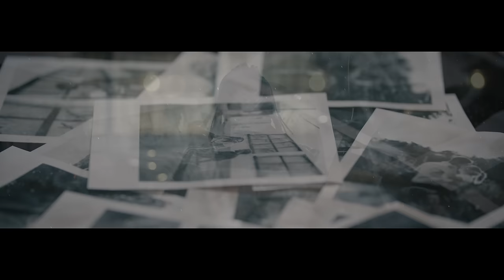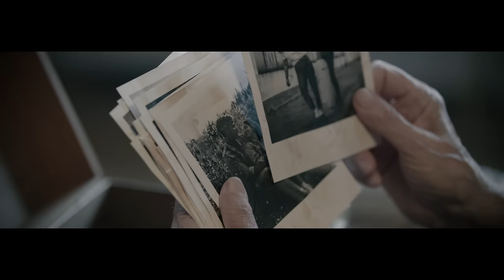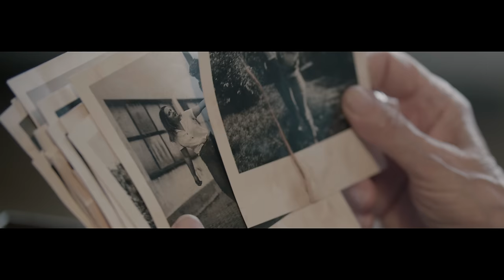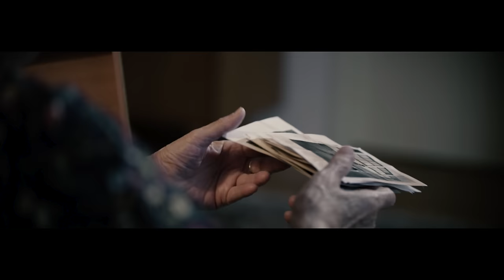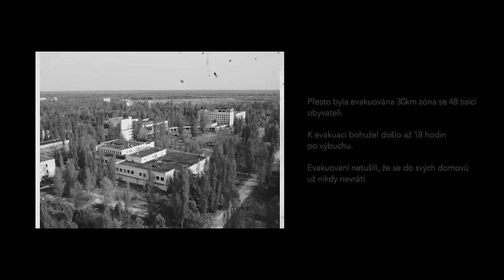Dymytry - CHERNOBYL (Official Video)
Hudba/Music: Jiří “Dymo" Urban
Text/Lyrics: Jan "PROTHEUS" Macků

Produced by Hans Koch and Kristian "Kohle" Kohlmannslehner
Mixed by Kristian "Kohle" Kohlmannslehner at Kohlekeller Studios (DE)
Mastered by Tom Porcell (DE)

Vydavatelství: Dymytry Music

Režie: Martin Vaněk
Námět: Jiří “Dymo" Urban / Martin Vaněk
Kamera: Martin Vaněk
Střih: Martin Vaněk
Colorgrading: Martin Vaněk
2. kamera: Vojta Paleček
Runner: Radek Doskočil
Runner: Zdeněk Strmiska
Make - up: Eliška Hrnčířová

Děkujeme všem, kdo na klipu spolupracovali a pomohli tak skvělému výsledku!
V hlavních rolích Lilian Malkina, Lukáš Oleják (hasič), Miroslav Hořínek, Lilian Malkina zamlada na fotografiích: Tereza Sováková

Komentátorka v titulcích: Milada Urbanová

Velké poděkování patří režiséru Martinovi Vaňkovi a dále pak SDH Klepačov, Z-Group a.s., FERROMET a.s.

Chernobyl
(Dymo/Protheus)

Budoucnost žádnou
pro nás už není šance
když světu vládnou
tupost a arogance
píšeme závěť
pro příští generace
pro ty co přijdou
odkaz je radiace

smrt stále blíž každou vteřinou
kulek roj nevidíš ani jedinou
dál tu bude číhat tisíc let
(ty vědět chceš)
kdo zaplatí za tu lež za ty zločiny
za bolest naši krev naše rodiny
beton navždy schová odpověď
všechno byla to lež

pro kariéru
za všechny naše činy
cena je velká
zaplatí někdo jiný
cena je velká
mnohem víc než jsme chtěli
co způsobíme
tenkrát jsme nevěděli